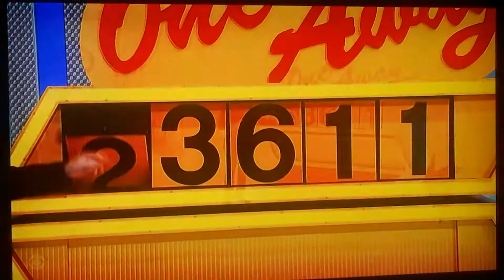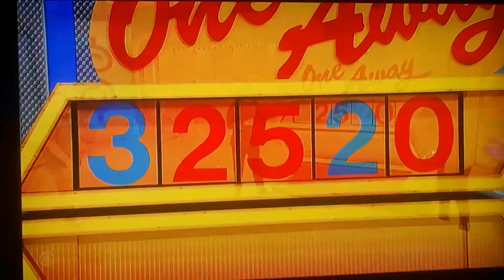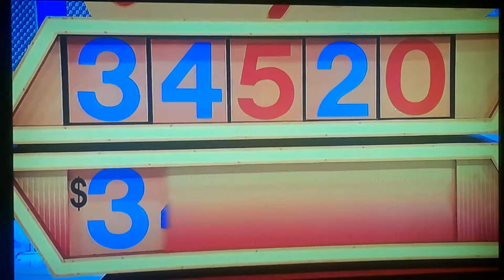The Price Is Right At Night "One Away" 1/14/2021